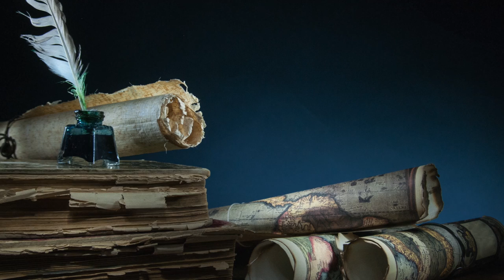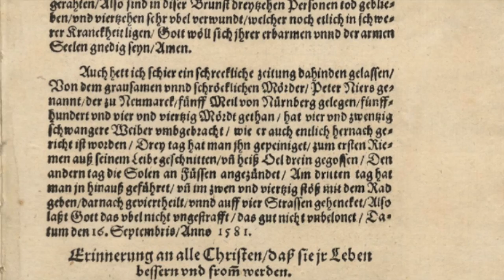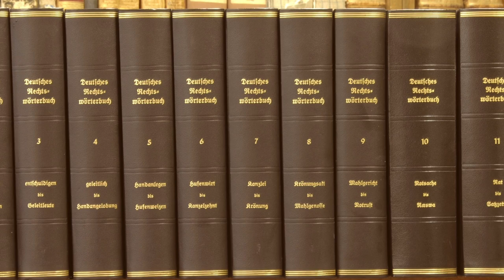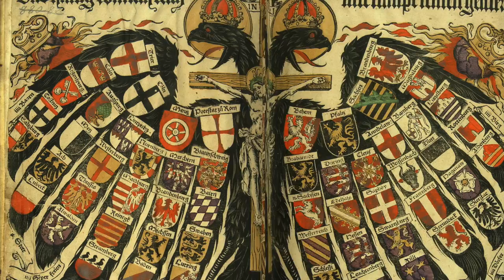KESKIAIKAINEN MURHAAJA HARJOITTI MUSTAA MAGIAA | Peter Niers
Peter Niers on jäänyt historiankirjoihin hurjana keskiaikaisena sarjamurhaajana, joka harjoitti mustaa magiaa uhriensa avulla. 1500-luvulla eläneestä miehestä liikkuu toinen toistaan hurjempia tarinoita. Mitä me oikeasti tiedämme Peter Niersistä? Millaiset lähteet hänestä kertovat ja voiko niihin luottaa? Tällä videolla hypätään 1500-luvun talonpoikaiseen Saksaan, sen historiallisiin käänteisiin ja tutustutaan yhteen tuolloin vaikuttaneeseen hurjaan maantierosvoon.

AIKALEIMAT:
00:00 Johdanto
01:42 Oliko Peter Niers vain legendaa?
04:44 1500-luvun Saksan kapinallinen mieliala
07:40 Helvetillinen maantierosvo
11:18 Kiinnijääminen
13:42 Loppusanat

- Peter Niersistä kertova aikalaislähde vuodelta 1581 – lähteen käännös ja muutenkin hyvää keskustelua aiheesta täällä
- Historioitsija Joy Wiltenburgin kirja Crime and Culture in Early Modern Germany

📷 Kuvitus: Envato Elements, Pixabay, Unsplash, Shutterstock, CC-licensed images, Dall-E